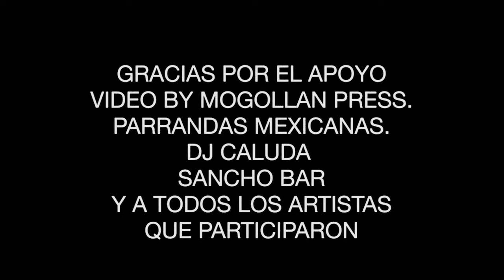CALUDA'S OPEN MIC Stranga, Krazy Azteks y Frost pt 2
y sigue lo mejor del hip hop latino desde ny